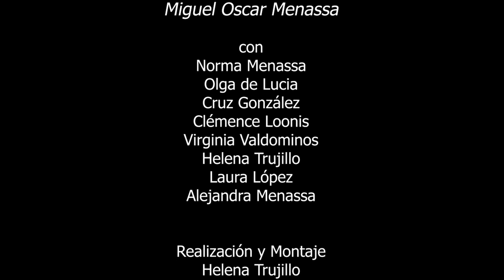244 POESÍA MÁS POESÍA SU DONGPO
244 POESÍA MÁS POESÍA:  SU DONGPO